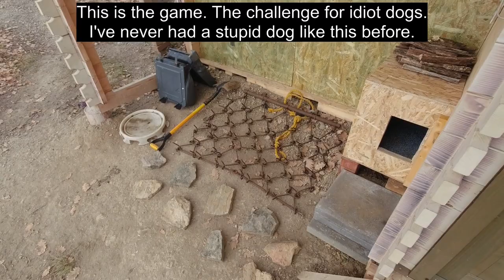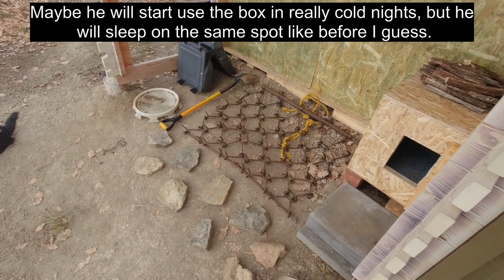68. mudi 2.: kutyaházat a húgyosnak! / mudi 2.: doghouse to the idiot!